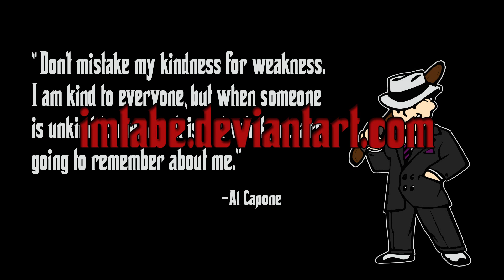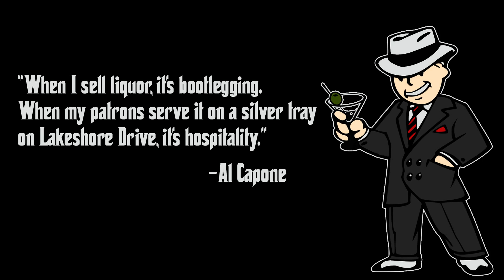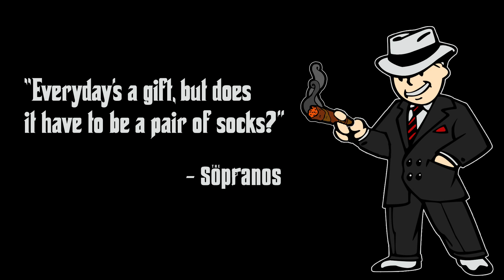I'm A Deviant!